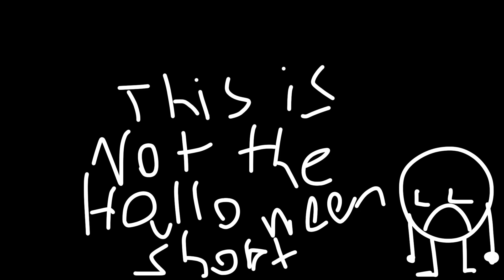PMOS Happy Halloween animation meme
Thumbnail by @Orangeguylol
This is not the Halloween short